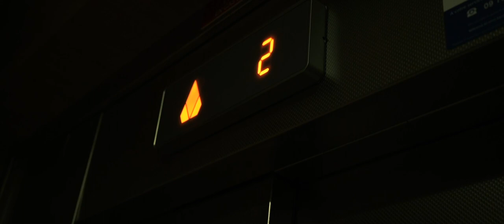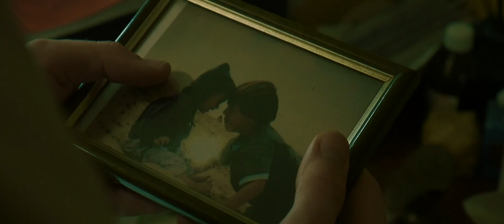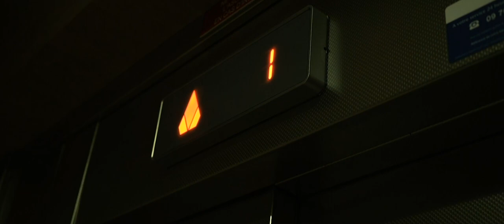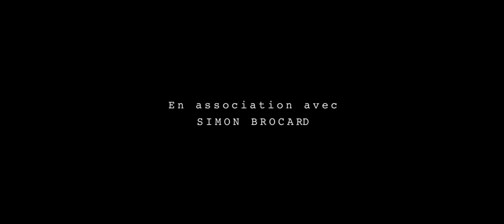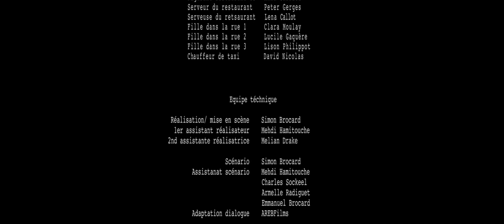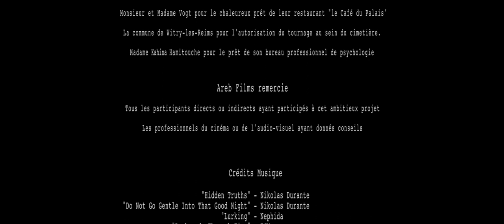SILEOTOPIA - Réalisé par Simon Brocard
Sileotopia est le premier film de moyen métrage de Simon Brocard. Il raconte l'histoire de Leo, un jeune homme d'une vingtaine d'année, frappé par le décès brutal de sa soeur, assassinée. Leo sera alors tourmenté par des rêves, de plus en plus lucides, qui ne cessent pas, dans lesquels il tentera de découvrir la vérité.

Réalisé par Simon Brocard,
Avec Charles Sockeel, Zoé Hiltgen, Manon Couttier, Arthur Delhaye et Léo Nicolas,
Produit par Emmanuel Brocard et Armelle Radiguet,
Production executive menée par Mehdi Hamitouche,
Musique de Nikolas Durante et de Mattia Cupelli.

Tout droits réservés à Simon Brocard et AREBFilms,
Tout droits musicaux réservés aux artistes.